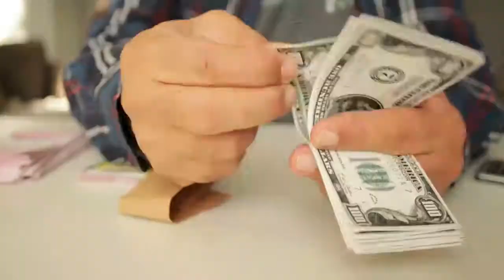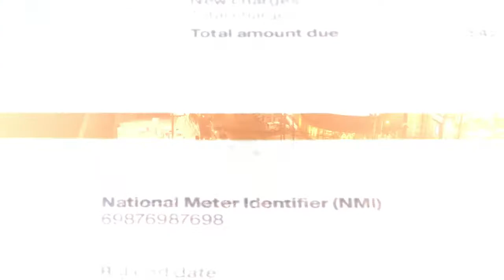Foreigners Guide To Living In Makati City Philippines (Copyright Free Content)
Retire & Living In Makati For Foreigners Today, we're going to be diving into the world of living in Makati as a foreigner by exploring a beginner’s guide including the costs, pros and cons, retirement, and so on so let's begin.

Pros And Cons Of Living In Makati

•The Cons Of Living In Makati as a expat include

• Can Be Expensive company to other cities in the Philippines
• Can Become Very Busy
• Traffic Can Be A Problem
• Louder Lifestyle For Retirees

What Is Living In Makati Like For Foreigners

When living in Makati City, you will find that the city is very modern and upbeat. Therefore, the city offers a busier lifestyle that suits some individuals.

Being a foreigner in Makati City is also more normalized than other areas. For example, if you are situated in a smaller city or a province, then it is likely that you will be a somewhat rarity; however, as many foreigners are living in Makati City,

In summary, Makati has an enjoyable lifestyle depending on your lifestyle needs. The cost of living and traffic may be a disadvantage for some expats. However, there are many pros to living in Makati City, which makes it one of the most enjoyable areas in the Philippines for some expats.

Cost Of Living In Makati

Typically to live comfortably in the Philippines, you will need a budget of $1500; however, to live comfortably In Makati as a foreigner, an overall budget of $2000 is recommended. You may wish to increase your budget to $2500 if you plan to live in high-demand areas around the financial center of Makati.

Several areas offer a higher cost of living. Two well-known common areas are Greenbelt mall and the financial center. However, it does sometimes pay to live in a more expensive area if you are looking to save time due to the traffic.

There are some cheaper studios to rent around 20K pesos range in Makati City; however, the majority of these for this price are without any furniture and are not in the best locations, so this is one consideration if you plan to live in Makati for business or work.

If you are looking for a small furnished condominium in a prime area, prices will start around the 35K-40K pesos mark.

The cost to rent a small house in Makati starts at around 40K Pesos; however, due to the high living costs of Makati City, small houses are in high demand, and availability can sometimes be low. Most available houses are at least two or three bedrooms and have a starting cost of around 60K pesos however this is not always the case.

Makati's food costs are slightly more expensive than other cities in the Philippines but only slightly. Most street food costs are almost identical; however, certain restaurants are slightly more expensive than other cities in the Philippines.

Utility prices in Makati cost anywhere between $100 - $200 per month, including electricity, high-speed Internet, cell phone bills, etc. Gym prices range around $40. Also, depending on the gym chain, there are some cheaper and premium gyms available within the city.

Is Makati A Good Place To Live For Retirees

Makati is a fantastic city and offers retirees many opportunities for new beginnings and new experiences. With the city's developments, life and accessibility are fantastic. Nevertheless, due to the city’s developments, the busyness and higher cost of living may be a disadvantage for retirees.

It is possible to experience a similar lifestyle that Makati offers in other less expensive and less busy parts of the Philippines; however, if you are looking for entertainment, investment, or business opportunities during your retirement, you will love Makati City.